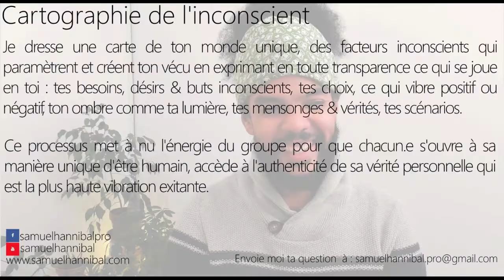Pourquoi je suis bloquée sur tous les plans de ma vie ? pro, perso et financier